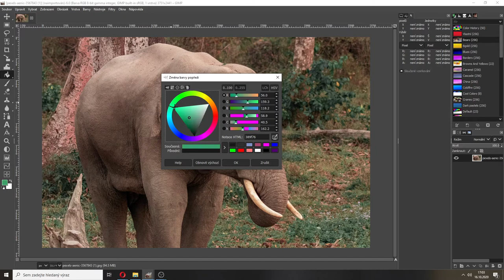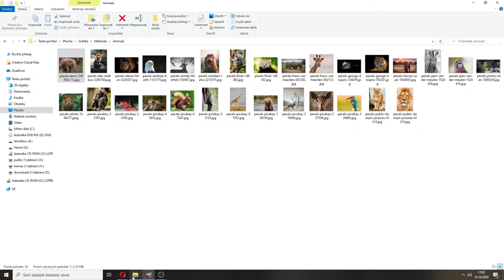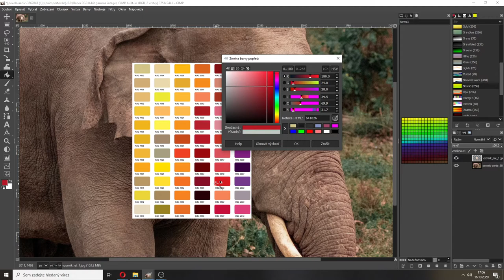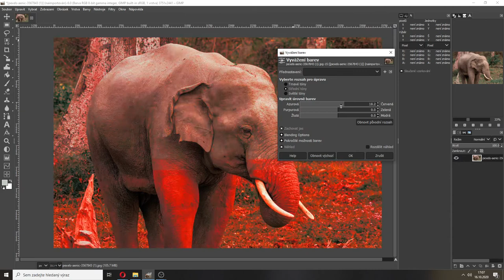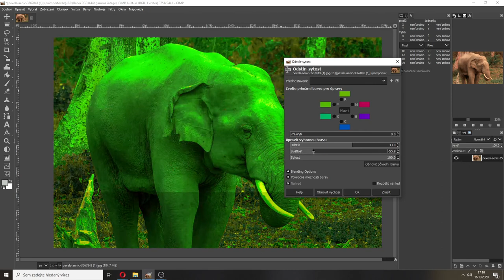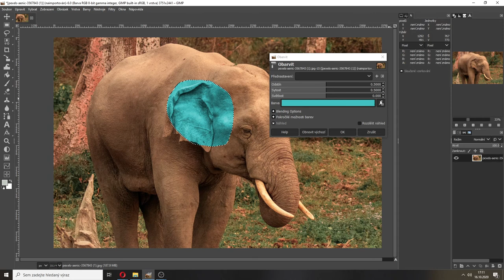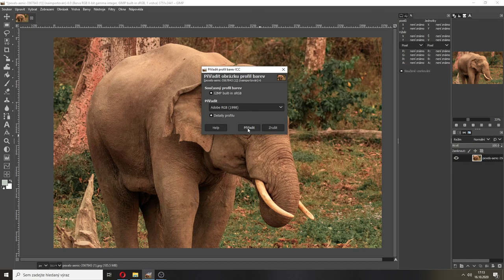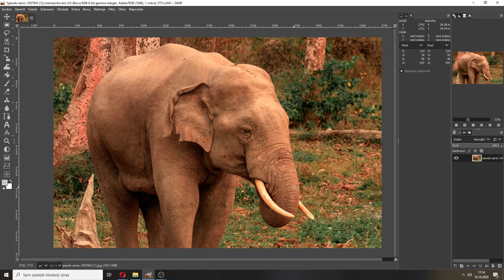Ic1+2r - Hanel - Operace s barvami, palety